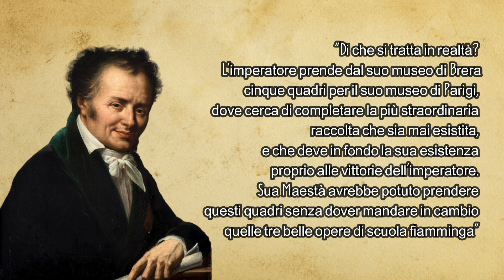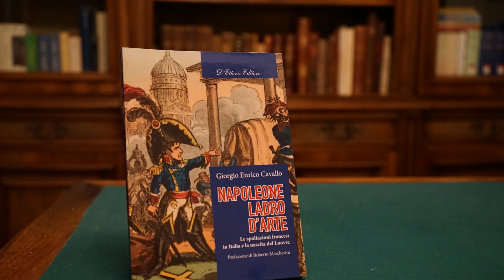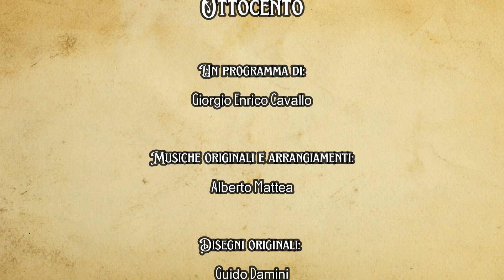Napoleone - Ladro d'arte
I francesi giunsero in Italia anche con l'intento di saccheggiarla e di portare a Parigi i grandi tesori della penisola. Napoleone fu un ladro d'arte? In questa puntata, analizzeremo la storia delle spoliazioni francesi in Italia, meticolosamente condotte dai generali della Repubblica e dell'Impero e poi dal barone Vivant Denon.
Conduce: Giorgio Enrico Cavallo

00:00 Introduzione
00:50 Le premesse ideologiche
05:30 La Rivoluzione inventa il museo
06:50 Un nuovo modo di concepire l'arte
09:43 L'invasione dell'Italia
12:26 Il destino delle opere rubate
17:15 Come avvenivano le spoliazioni
19:34 Dominique Vivant Denon
21:24 La campagna acquisti di Vivant Denon del 1811
24:10 L'interesse per i "primitivi toscani"
25:19 La fine del Musée Napoléon
27:39 Tempo di lettura: lettera di Antonio Canova
29:44 il punto della situazione
32:57 Saluti finali

Fonti utilizzate:
P. Wesher, I furti d'arte, Napoleone e la nascita del Louvre Res Gestae, Milano 2022.
G. E. Cavallo, Napoleone ladro d'arte, le spoliazioni francesi in Italia e la nascita del Louvre, D'Ettoris, Crotone 2022.